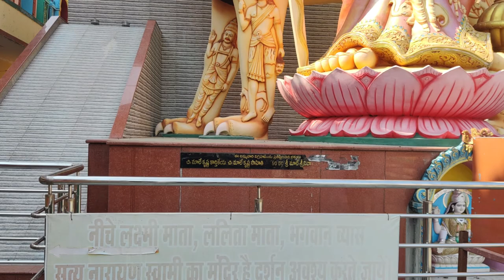Shri Lakshmi Narayana Mandir Naimisharanya Dhaam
Shri Lakshmi Narayana Mandir
 Naimisharanya Dhaam.
Naimisaranyam is located at the junction of the roads from Sitapur and Khairabad, 32 km from Sitapur and 42 km from the Sandila railway station, 45 miles north of Lucknow in Uttar Pradesh. Naimisaranya is also known as Nimsar or Nimkhar and is located on the left bank of the river Gomati.[5] The sacred well, namely Chakra Kunda is believed to have started from the weapon of Vishnu, Chakra. There are shrines dedicated to Chakranarayana, Ganesha, Rama, and Lakshmana in the temple.